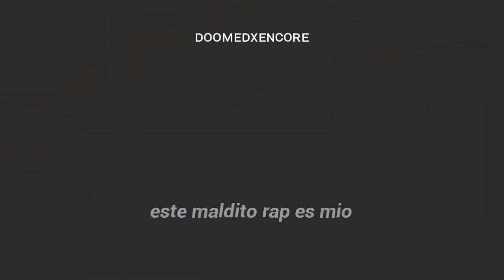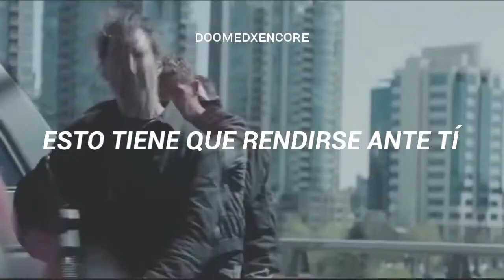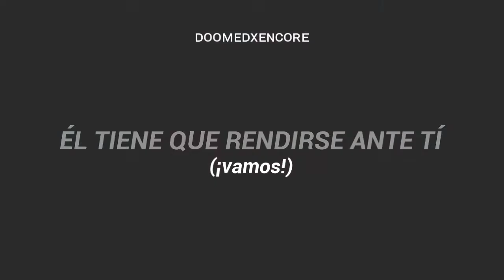es hora de hacer las pvt4s chimichangas 😈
Canción: DMX - X Gon Give It to Ya
Película: Deadpool (2016)

Letra;

[Intro]
Arf-arf
Yeah, uh, yeah (Grr), yeah, uh (Grr)
Yeah, don't get it twisted
This rap shit is mine, motherfucker
It's not a fuckin' game
Fuck what you heard (Grr)
It's what you hearin' (It's what you hearin')

[Verse 1]
X gon' give it to ya (What?)
Fuck waitin' for you to get it on your own, X gon' deliver to ya (Uh)
Knock-knock, open up the door, it's real
With the non-stop pop-pop from stainless steel
Go hard, gettin' busy with it (Ooh)
But I got such a good heart that I'll make a motherfucker wonder if he did it (Yeah)
Damn right, and I'll do it again (Yeah)
'Cause I am light so I gots to win (Uh, uh, uh)
Break bread with the enemy (What?)
No matter how many cats I break bread with, I'll break who you sendin' me (Yeah)
You motherfuckers never wanted nothin' but your life saved (Uh)
Bitch, and that's on a light day (Give up)
I'm gettin' down (Down) like a nigga said "Freeze" (Uh)
But won't be the one endin' up on his knees
Bitch please, (Come on) if the only thing you cats did
Was came out to play, stay out my way, motherfucker

[Chorus]
Then we let it pop, go, let it go (What)
X gon' give it to ya (Uh), he gon' give it to ya

[Verse 2]
They ain't never gave nothin' to me (Yeah)
But every time I turn around cats got they hands out wantin' somethin' from me (Uh-huh)
I ain't got it, so you can't get it (Yeah)
Let's leave it at that 'cause I ain't with it (Yeah)
Hit it with full strength (What?)
I'm a jail nigga, so I face the world like it's Earl in the bullpen
You against me, me against you (Uh, uh, uh, uh)
Whatever, whenever, nigga, fuck you gon' do?
I'm a wolf in sheep's clothin' (What?)
Only nigga that you know who can chill, come back and get the streets open
I've been doin' this for nineteen years (What?)
Niggas wanna fight me? Fight these tears (What?)
I put in work and it's all for the kids (Uh)
But these cats done forgot what work is (Uh-huh)
They don't know who we be, lookin'
But they don't know who they see, nigga
[Chorus]
X gon' give it to ya (Uh), he gon' give it to ya (Come on)
Then we let it pop, go, let it go (Come on)

[Verse 3]
Ayo, where my niggas at?
I know I got 'em down in the streets, give 'em love and they give it back (Ooh)
Talk too much for too long (What?)
Don't give up, you're too strong (What?)
Love to the wild, wild hunnids (Yeah)
Shout out to niggas that done it (Come on)
And it ain't even about the dough (Uh, uh, uh)
It's about gettin' down for what you stand for, yo, for real

[Chorus]
[Outro]
Come on
Uh, uh, come on